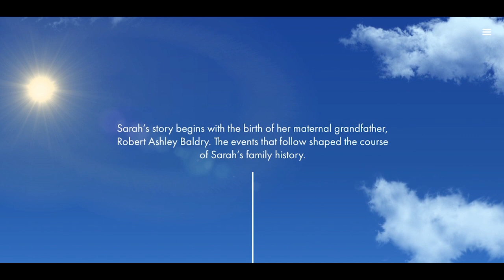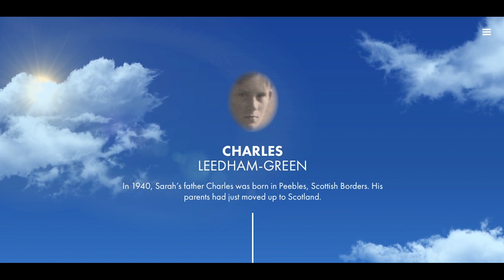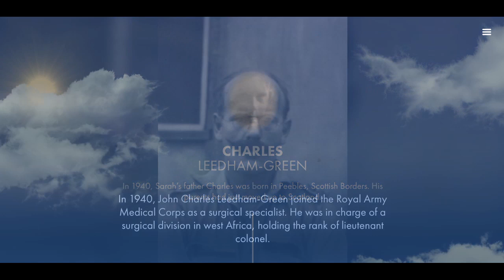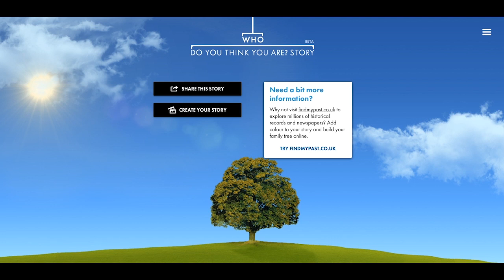Sarah Jane Williams' Story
Follow the ancestry of Sarah Jane Williams, ‘Who Do You Think You Are?’s own magazine editor, through a family history shaped by wars and journeys around the world.

Create your own family story, it's simple and free.